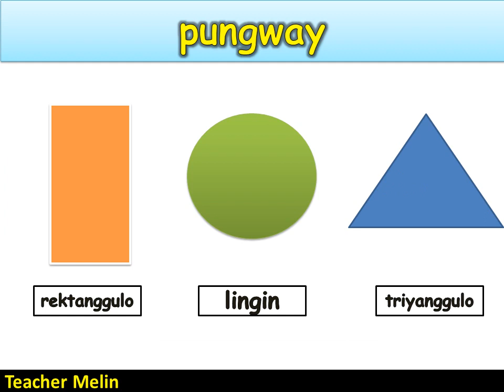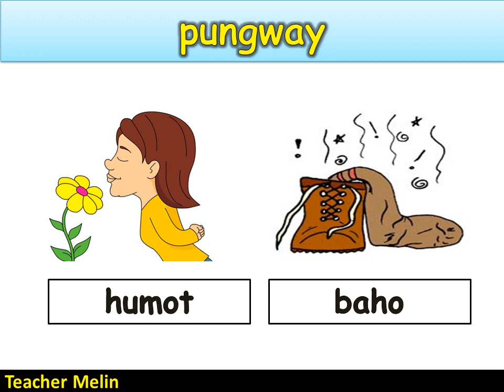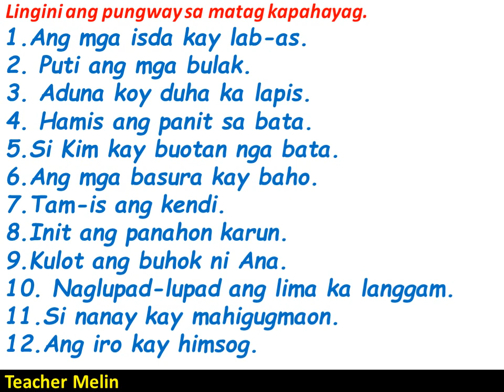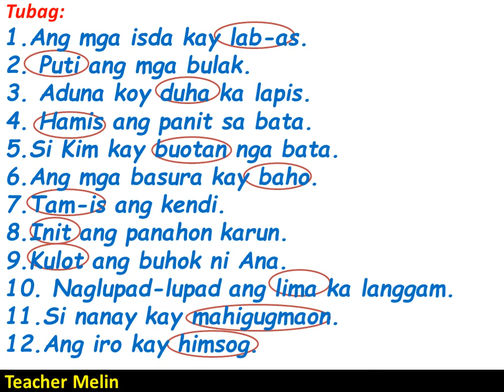PUNGWAY (adjectives)MTB BISAYA